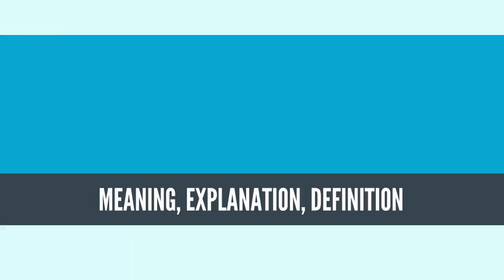What Is ARTIFICIAL GENERAL INTELLIGENCE? AGI Definition & Meaning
What is ARTIFICIAL GENERAL INTELLIGENCE? What does AGI mean? ARTIFICIAL GENERAL INTELLIGENCE meaning - ARTIFICIAL GENERAL INTELLIGENCE definition - AGI explanation.

Artificial general intelligence (AGI) is the intelligence of a machine that could successfully perform any intellectual task that a human being can. It is a primary goal of some artificial intelligence research and a common topic in science fiction and future studies. Artificial general intelligence is also referred to as "strong AI",[1] "full AI"[2] or as the ability of a machine to perform "general intelligent action".[3] Academic sources reserve "strong AI" to refer to machines capable of experiencing consciousness.

Some references emphasize a distinction between strong AI and "applied AI"[4] (also called "narrow AI"[1] or "weak AI"[5]): the use of software to study or accomplish specific problem solving or reasoning tasks. Weak AI, in contrast to strong AI, does not attempt to perform the full range of human cognitive abilities.

As of 2017, over forty organizations worldwide are doing active research on AGI.
Source: Wikipedia.org